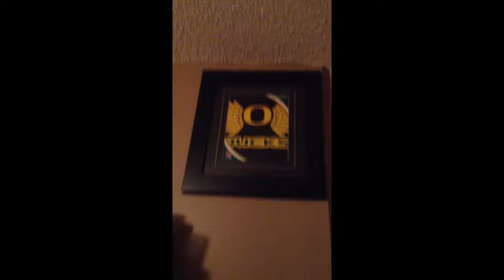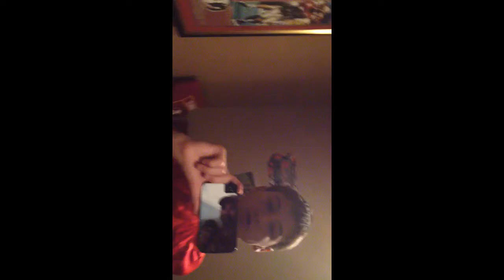Something crazy happens